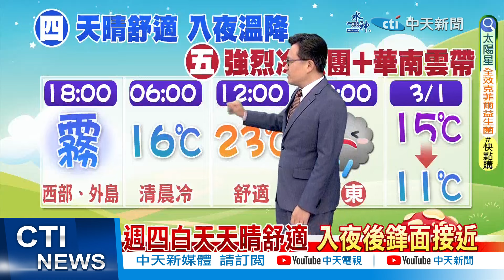【戴立綱報氣象】週四白天天晴舒適 入夜後鋒面接近｜週五強烈冷氣團到 中部以北探11度 20240228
00:00 週四白天天晴舒適 入夜後鋒面接近
00:48 週五強烈冷氣團到 中部以北探11度
01:44 華南雲帶東移 週六前嘉義以北陣雨
02:34 週日天晴早晚冷 週一白天氣溫回升
03:05 西部外島夜晚局部霧 能見度差注意